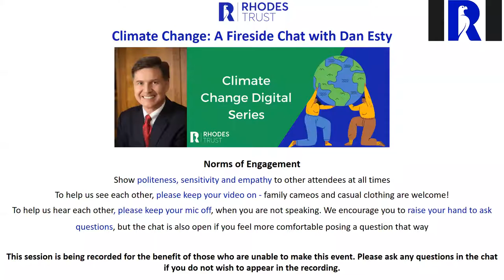Climate Change: Deep Decarbonisation, A Fireside Chat with Dan Esty and Nanak Narulla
Dan Esty (Massachusetts & Balliol 1981) discusses potential pathways to make deep decarbonisation and the transition to net zero a reality with fellow Scholar Nanak Narulla. Dan deliberates what the US-UK Build back better plan means for climate change, and the role that corporations and trade play in climate related decisions. With COP26 about to begin, these conversations come at a crucial time as we explore action plans and ways out of humanity's greatest crisis.

Dan Esty is Hillhouse Professor at Yale University, Director of the Yale Centre for Environmental Law and Policy, and Co-Director of the Yale Initiative on Sustainable Finance.